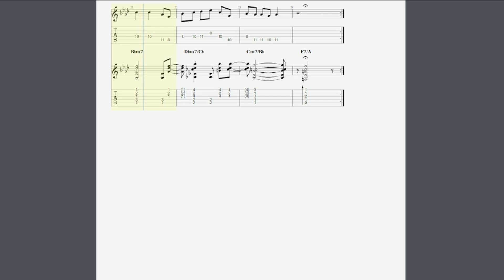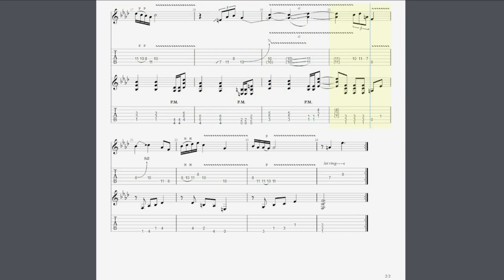Valse Hot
Turning jazz standards into Hard Rock and Metal
Starts with the original arrangement and then ends with the cover
Checkout The Real Book if you want to learn more jazz songs